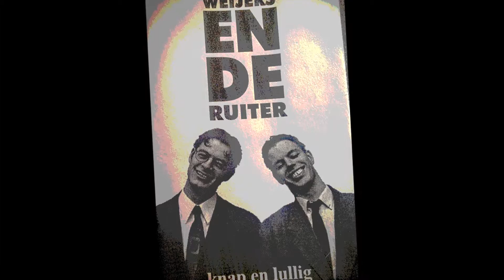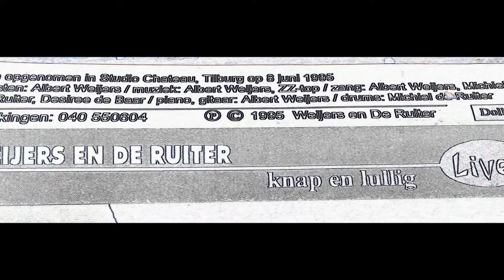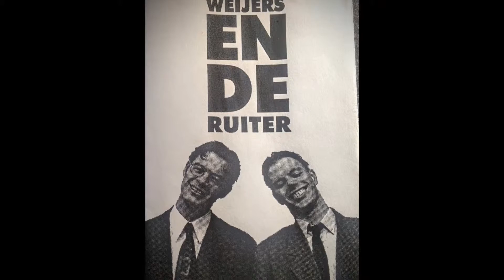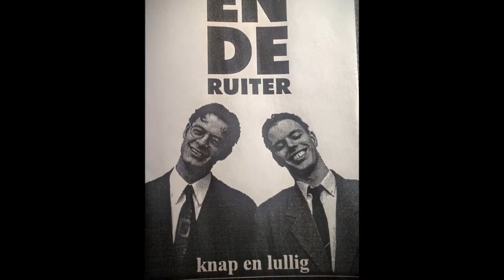Weijers en De Ruiter - Nutteloos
Je hebt wel eens van die momenten... je voelt je niet zo nuttig. Had ik in 1995 ook last van maar tegenwoordig bijna niet meer.